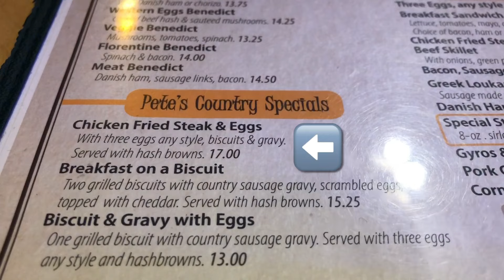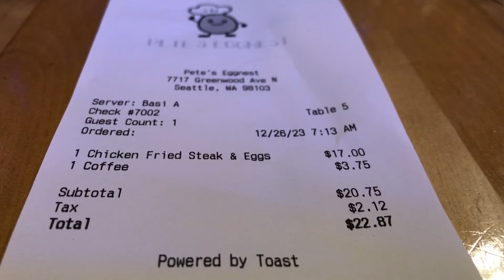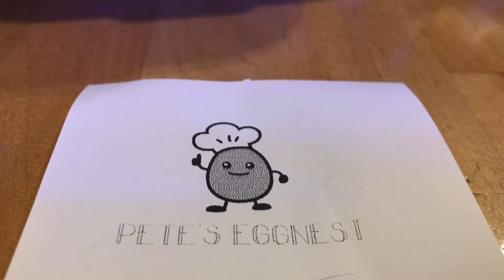Seattle Breakfast: Classic Chicken Fried Steak at Pete's Eggnest • Seattle Brunch • Restaurant ASMR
Pete's Eggnest is a local breakfast institution here in Seattle's Greenwood neighborhood. They're open 7am-2pm for breakfast and lunch, Monday-Friday; and 7am-3pm for brunch on weekends.